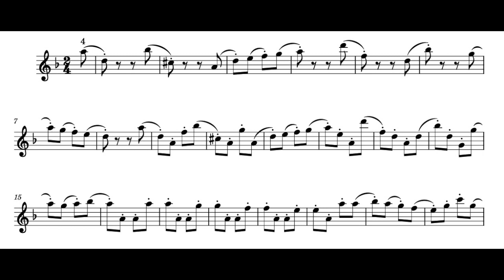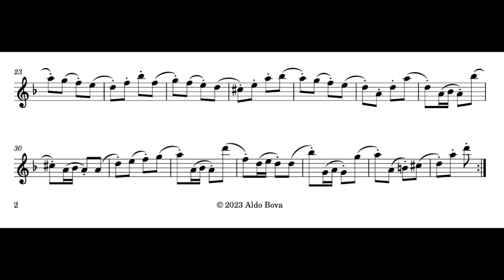A. Bova, UEF exercises no. 4, for alto recorder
Useful, easy and fun exercises for alto recorder, no. 4
written and performed by Aldo Bova, alto recorder Aulos HAKA 709 BWE